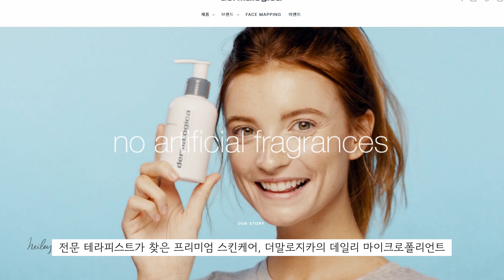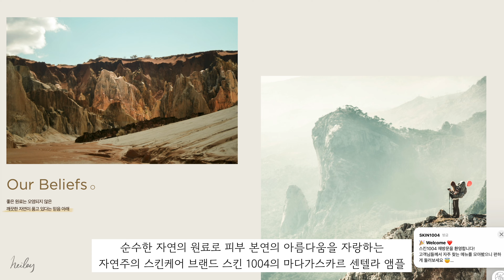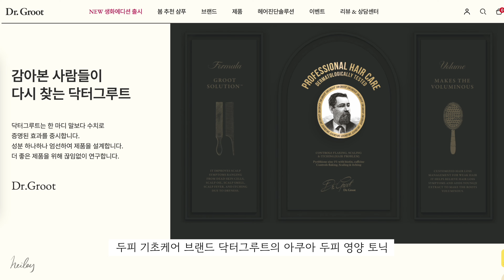핫한 에코비건! 순한 효소로 각질 진정 케어해주는 엔자임파우더추천 | 진정에 장벽까지 챙긴 앰플추천 | 두피 탈모고민 다 드루와 두피토닉추천 | 더말로지카 스킨1004 닥터그루트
더말로지카 데일리 마이크로폴리언트 74g

스킨1004 마다가스카르 센텔라 앰플 55ml